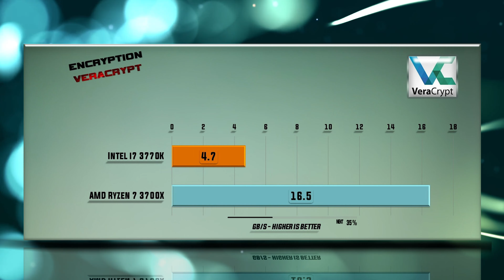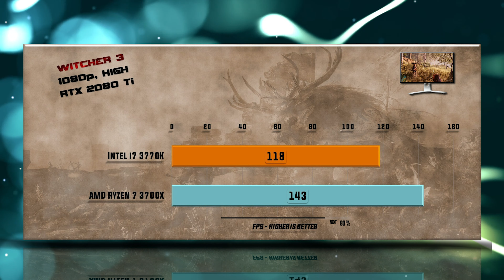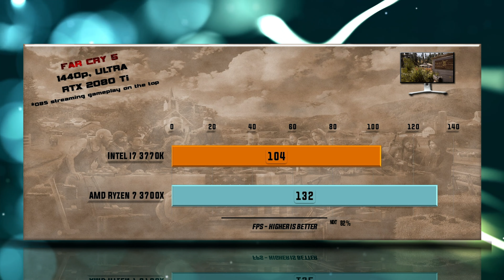i7 3770K vs Ryzen 7 3700X Benchmarks – 15 Tests UPDATED 🔥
3770K vs 3700X Benchmarks | 15 Tests – Which is better CPU? Which one to choose for gaming and for work?

CPU Tests:
X265
7-ZIP Compression – 0:14           VeraCrypt Encryption – 0:26                    X264 – 0:38
Games tested on GTX 1080/GTX 1080 Ti/RTX 2080 Ti:
Hitman 1080p – 0:51                    Total War Warhammer 1080p – 01:03   SOTR 1080p – 01:19
Witcher 3 1080p – 01:31              PUBG 1080p – 01:44                                FAR CRY 5 1080p – 01:55
Witcher 3 4K – 02:06                     SOTR 1440p – 02:19                                FAR CRY 5 1440p – 02:31
Battlefield V 1080p – 02:44          Metro Exodus 1080p 02:55